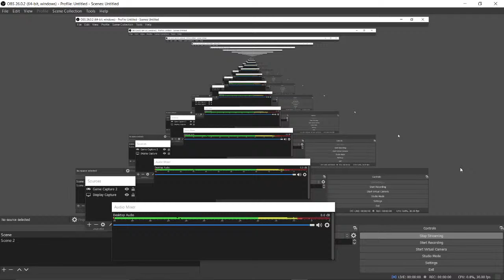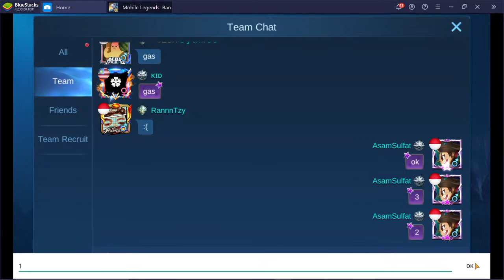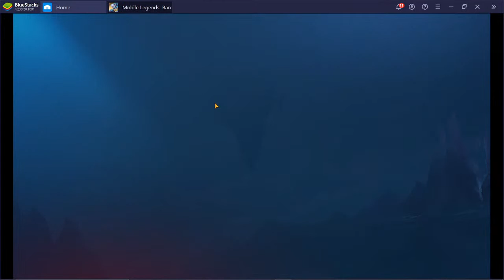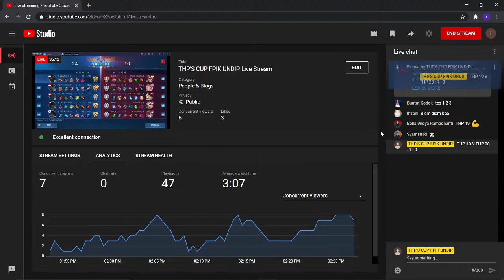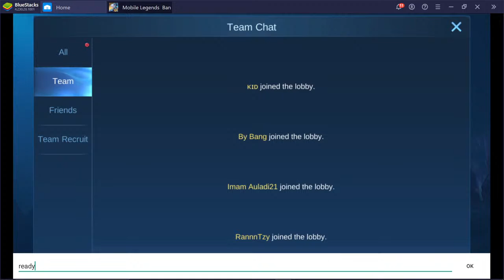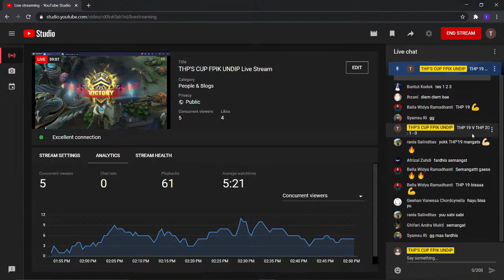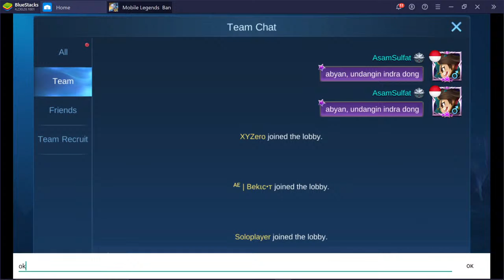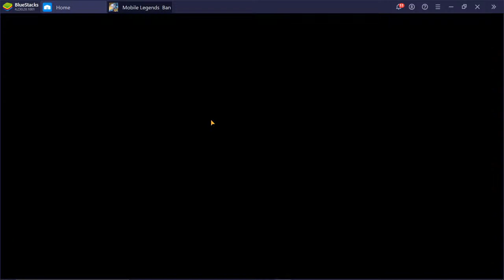THP'S CUP FPIK UNDIP Live Stream